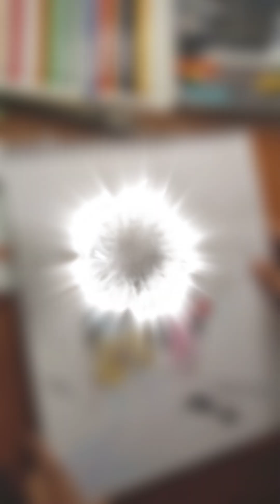how to start Free Hand, painting शिव पार्वती, 💙